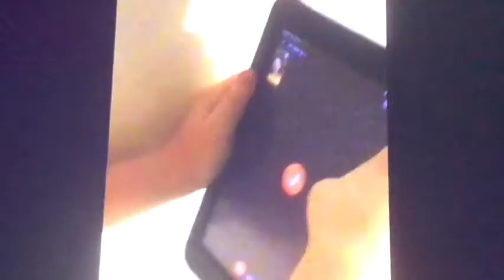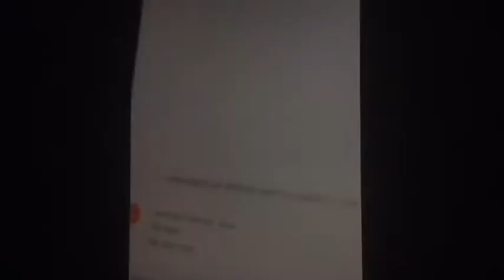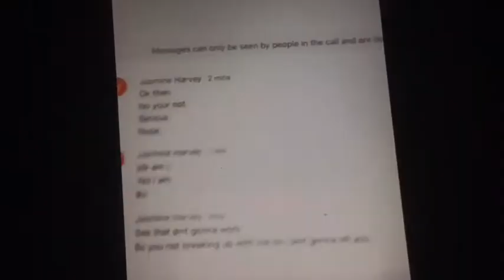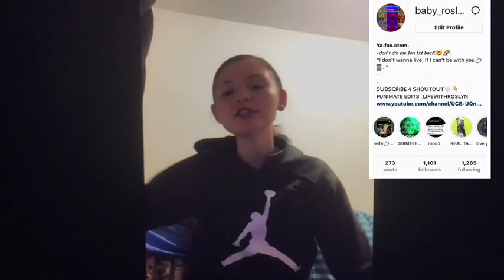I DONT LIKE YOU ANYMORE/I WANT 2 BREAK UP WIT YOU PRANK ON GIRLFRIEND (LGBT🏳️‍🌈) ||| LIFEWITHROSLYN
YALL GET ME TO 1,120 PLEASEE🥺

GIVE THIS VIDEO A BIG THUMBS UP IF I DID GOOD‼️😂😌😌 .

Y’all I didn’t feel like putting an intro for this. But I hope y’all enjoyed this prank I did on my brother, then we flipped it on my wife !!

( I DON’T OWN COPY RIGHTS TO THIS SONG )